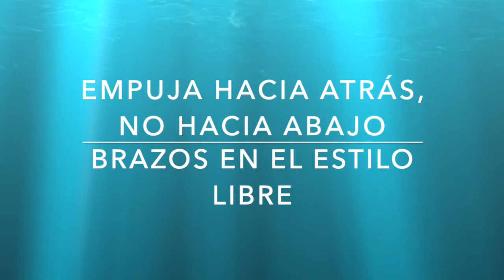Estilo Libre: Adultos Principiantes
Hoy analizaremos la enseñanza del estilo libre para adultos principiantes. Comenzaremos observando los 3 errores más comunes que cometen los principiantes.